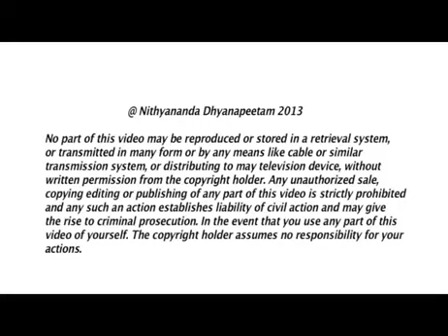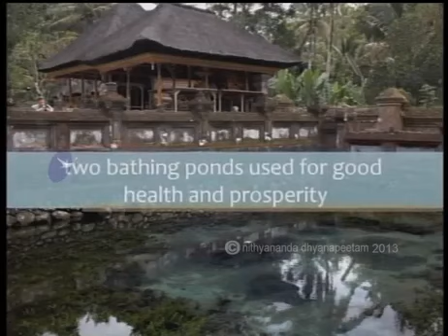VEDIC TRADITION & INNER AWAKENING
In today's morning Satsang, Paramahamsa Nithyananda expands on the four powers we carry as part of our birthright -- the power of words, thinking, feeling, and living. We have the choice to declare how we want to live by the words we express in our inner space. When we establish powerful words inside, it manifests outside in the positive declarations we make. We can use the power of thinking by aligning ourselves with how we view ourselves inside, how we project ourselves to others, and how others perceive us. We can decide that everything in life is joyful and that nothing can make us powerless!

TRANSCRIPTIONS:-
I welcome all of you with my love and respects.

Announcement by Ma Maneesha:  We are very delighted to announce a very special event happening in the Nithyananda Dhyanapeetam, Bangalore, Bidadi ashram.  Today we have amidst us the Akhila Bharat Hindu Mahasabha, which is conducting a Workshop on creating awareness and protecting Hinduism and Bharat.  This event is happening in the Nithyananda Dhyanapeetam Ashram, Bidadi, today and tomorrow.  The organizers of the Akhila Bharat Hindu Mahasabha are here to invite Pujya Swamiji, Paramahamsa Sri Nithyananda, for the event.  The Akhila Bharat Hindu Mahasabha was founded in 1882 by freedom fighter, Veer Savarkar.

Swamis from various sampradayas , national leaders, state leaders, and writers, are amongst the various  who are attending this workshop which is to support the cause of Hinduism and uplifting of Bharat.

We also take this opportunity to extend our humble invitation to Shri Shri Pranavananda Swamiji, the Working President of the Karnataka Akhila Bharat Mahasabha, and Shri Basavaraja Swamiji, Pontiff of the Basava Mandapa Ashram, Bagalkot, and Head of the Rashtriya Basava Dal.

Swamiji starts the satsangh:

I am very happy to invite Hindu Mahasabha organizers and two prominent Hindu saints from Karnataka, Shri Shri Pranavananda Swamiji and Shri Basavaraja Swamiji.  Thank you for coming.  And we are very happy to host the Hindu Mahasabha two day event, their conference in  Bidadi campus.  Today and tomorrow, the Hindu Mahasabha is conducting their program on creating awareness and protecting Bharat and Hinduism.  The Hindu Mahasabha is an organization started in thousand eight hundred and eighty two by freedom fighter Veer Savarkar.  And I am very happy to host the event.  Both the Swamis are here to conduct their program and workshop which will be starting around 10:30   so I request everyone to attend and be inspired and join the whole event.

I really wanted to share one information.  Chakrapani Maharaj, Head of the Hindu Mahasabha, has stood by us and strongly supported us from the beginning throughout our thin and thick times.  We have relationship with Chakrapani Maharaj at least for the last seven to eight years.  We know him and he knows us, and he is with us throughout.  This moment, I wanted to take this moment to thank Chakrapani Maharaj of Hindu Mahasabha for support he gave us and all the support we received from him.

The first false allegation put on our Gurukul - 'The kids are forced and given Sannyas. ' I wanted to make sure very clearly, they are neither forced nor given Sannyas.  Be very clear, they are given only something called "Krama Brahmacharya".  It means, in Indian tradition, anybody who wants to study till their marriage has to take up Brahmacharya Vrata.  Anybody who wants to study, whether you want to study archery, agriculture, or business, Vedas, Upanishads, or Vaastu Shaastra, or astrology, anything you want to study, you have to take the Brahmacharya Vrata, wear Yajnopavitha andpractice certain vows for learning purpose. For the purpose of learning, you need to practice certain methods to concentrate yourself.  So it is called Krama Brahmacharya.  So my kids are given only Krama Brahmacharya and when they become eighteen, when they complete their education, they can get married. There is no such thing as they cannot get married.  Be very clear, I am making it very clear, once they complete their education -- usually in Indian tradition, kids complete their education, the basic education, by eighteen and the advanced education by twenty-five -- so when they complete their education, they can drop this Krama Brahmacharya and they can get married and enter the regular householder life.  So, they are neither forced nor given sannyas.  This the first thing I wanted  to make it very clear.

The second false allegation made - ' I am making crores and crores of money by running this gurukul. ' They need to know the gurukul is done as a service project, as a service project. Parents do contribute, but voluntarily. There's a clear standing policy. No kid will be denied because of no money. Sixty percent of the students in our gurukul are given partial or full sponsorship for their studies. We are not running this as a business.  We are running it as a charity.